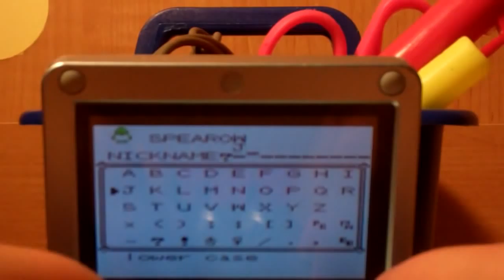pokemon red LP pt.3 finally a nother PKMN